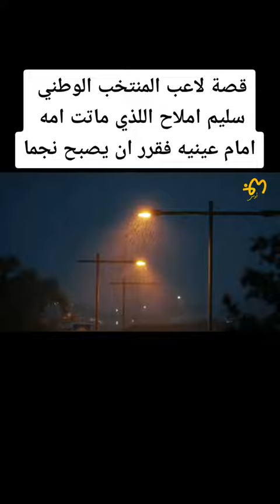Selim Amallah - l'histoire d'un Lion 🦁